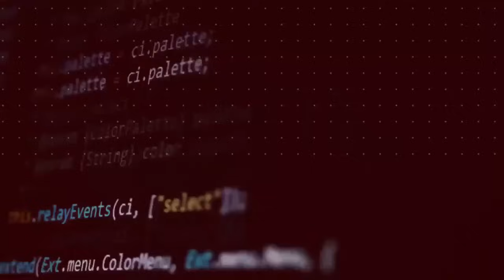4YEARS AMUKURUNGAI NA AMUKURUNGAI VACHIITA BONDE NDAUYA NECUP NDODA HURUME HWEMURUME WANGU